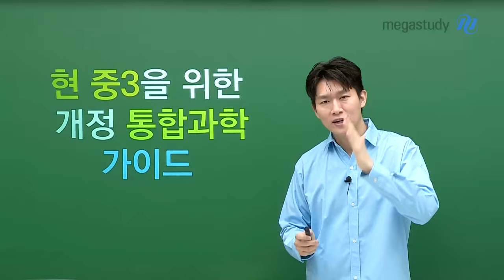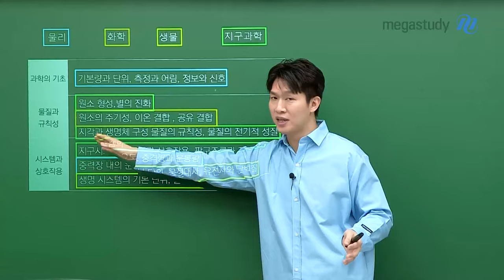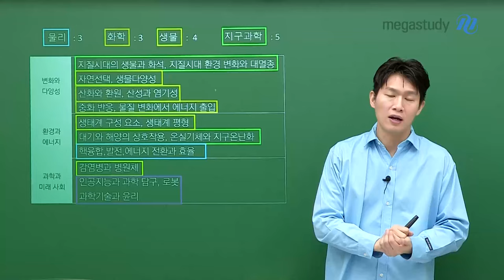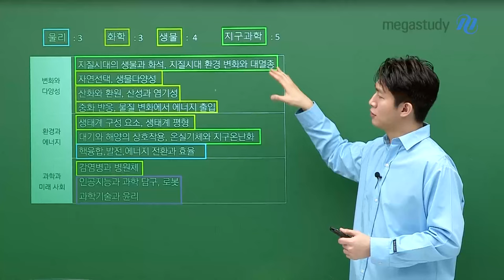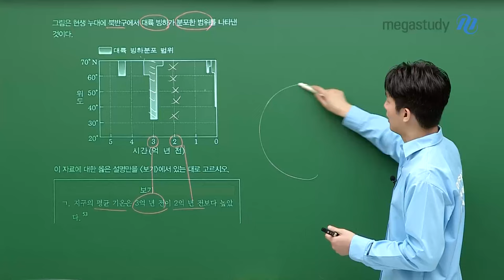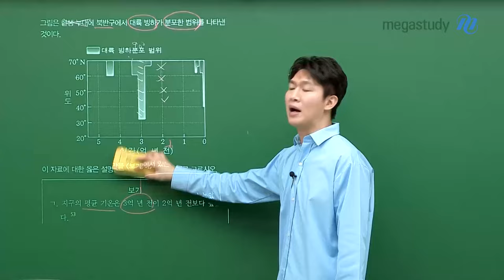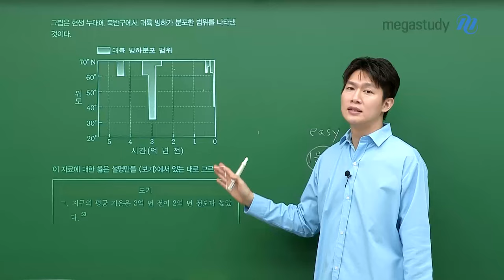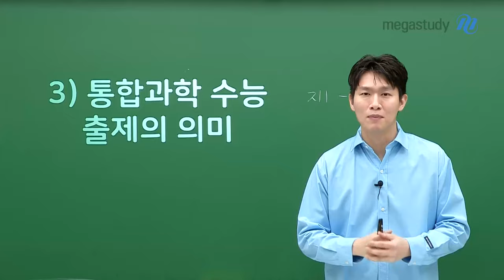[메가스터디] 지구과학 함석진쌤 - 2022 개정에 따른 통합과학 학습 가이드 공개!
오늘 함쌤이 준비한 캐스트는 현 중3을 위한
개정 통합과학 학습 가이드입니다.

1. 통합과학 내 물화생지의 비중은?
2. 내신과 수능의 차이는 무엇일까?
3. 통합과학 수능 출제의 의미는?

통합과학 어떻게 준비해야 할지 궁금하다면
지금 바로 캐스트를 통해 확인해 보세요!